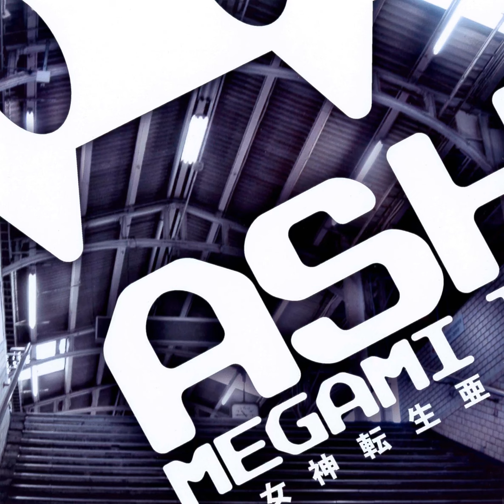Kuzunoha Detective Office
Ash Of Megaten